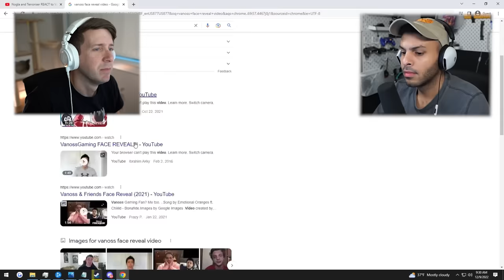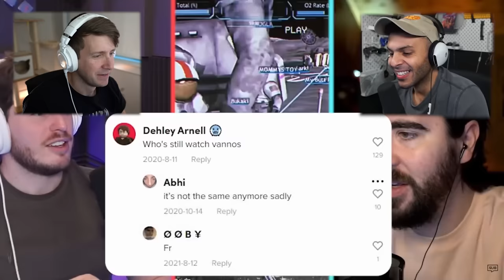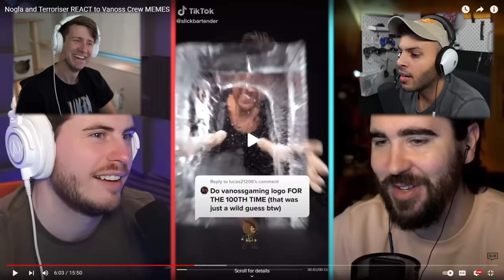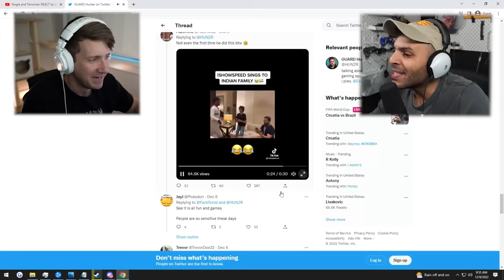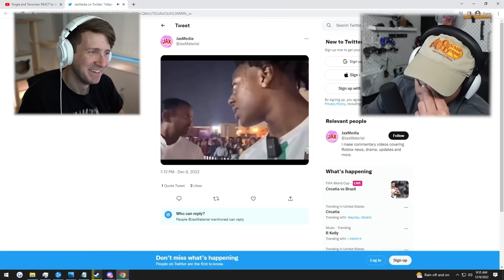BasicallyIDoWrk & FourZer0Seven React To Nogla & Terroriser React